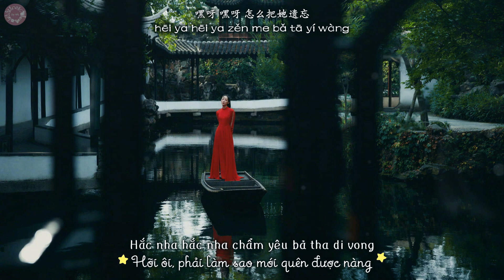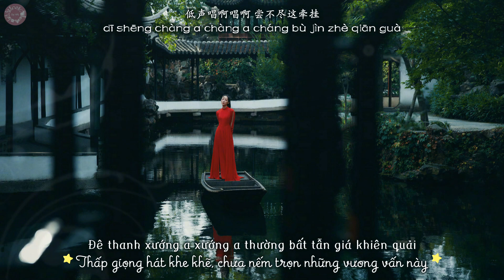[Vietsub+pinyin] Nàng là nước - Hoàng Linh | 她是水 - 黄龄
Photo credit: Hàn Tuyết@weibo
Nàng là nước
Lời: Lâm Quả
Nhạc: Lâm Quả
Biên khúc: Vương Lộ
Biểu diễn: Hoàng Linh

她是水
作词: 林果
作曲: 林果
编曲: L+R王璐
演唱: 黄龄

QT xong bài này em trầm cảm luôn ạ... Nhưng mà nhạc chill quáaaa cắm tai nghe thôi!